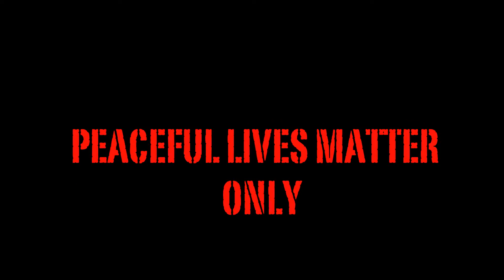NO MORE PRISONS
This is a spoken word performance @ 16th & Mission Free Word Happenings in San Francisco, CA.
The first reading is from a website & the second reading is of my own creation.

The second reading is available on my DeviantArt @calvincanibus as well as below: (yes, i forgot 1 line in the performance. can u figure out which? lol)
fuck this place
this life
this waste
of time
behind
the kind of line
drawn with gun fire
by men for hire
and barbed wire
but dont you
call me a liar
cause im in this shit
where in every direction
of stone cold walls
made of fucking brick
doors with locks
that go slam click
and the glass is so damn thick
i can feel it in the air

fuck this place
this life
this waste
of breath
give me liberty
or give me death
cause in here
theres no such thing
as love or fear
just a point
with an edge
and wether i fall off
or cut from ear to ear
every moment
feels like the end draws near
and when its descent
is like life has spent
every last cent
with nothing to show
but the checks signed and sent
even though i know
theres not enough dough
in the bank to make rent
o
theyre guna fucking do me
so all i can do
is lay back
kick off my shoes
and enjoy the bad news
that im done son
i lose

fuck this place
this life
this waste
of space
cause it not yours
and its not mine
its ours
so as i rest my case
dont you look me face to face
and dont you tell me
"i know what you mean"
cause you dont
and you wont
cause you werent there
and youre not yet aware
they just glare
with their damn blank stare
see
you didnt see what i saw
where the criminals are made of stone
and the law men are made of straw
the truth turns to fire
and he who burns is the liar

that is this place
this life
this waste
so fuck it
incarceration